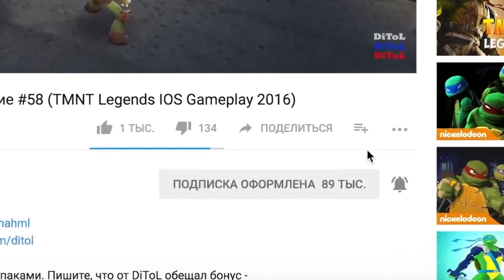Черепашки-Ниндзя: Легенды - САМЫЕ ЛУЧШИЕ СОСТАВЫ | TMNT Legends | ИГРА ПО МУЛЬТИКУ